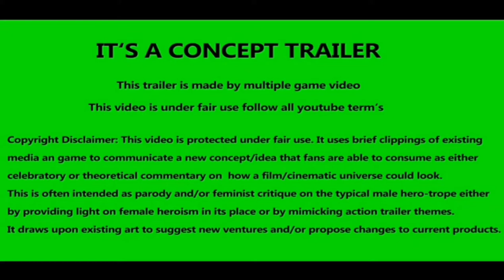SNIPER : Chinese Action Movie, Official Trailer 2021 || HD-Official Channel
Sniper

The Tiger Security Team of the Storm Security Company is responsible for security and rescue work. Luo Xinglie is punished for accidentally injuring a hostage during a rescue mission. He gets reduced to a security officer and gets no reward for the mission. At this time, the Tiger Team receives a new mission, hired by the International Peace Foundation, to escort a truck full of water purifiers and a large number of crop seeds to the villages of Sakiya for civilian assistance. However, due to the invasion of the non-government organization in Sakya, some areas are in war. The team is likely to encounter fighting, and the unknown danger is gradually approaching.

HD-Official Channel

HD-OfficialChannel